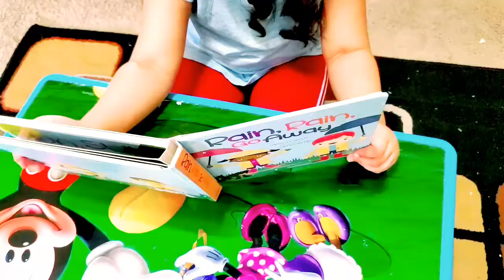Zayan and Zaynah's Storybook Reading Time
Zayan and Zaynah's Storybook reading time. They are very Cute and intelligent kids.